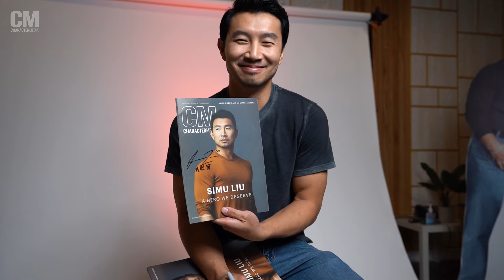See How Asian Americans Rise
See how some of your favorite API stars have risen above personal and professional challenges in their lives. Icons like John Cho, NIKI, Simu Liu and more are sharing their stories and inspiring people everywhere to do the same.

Presented by The Coca-Cola Company.

Interviewers: Cu Fleshman, Audrey Ryu, & Florence Lo
Video Editor: Joyce Chang
Camera Operators: Charles Gray, Francis Ray Rettinger, Christine Lin, & Joyce Chang
Sound Mixer: Charles Gray